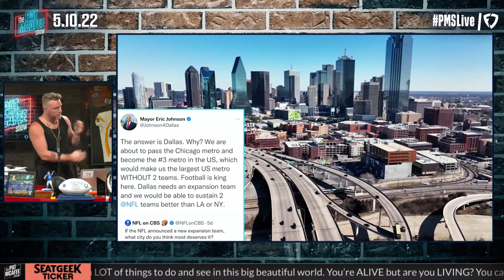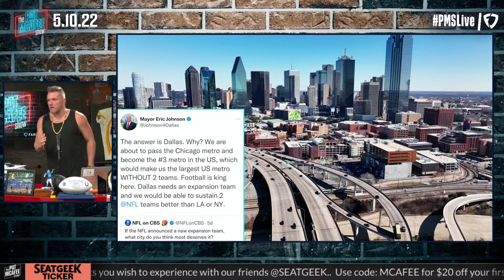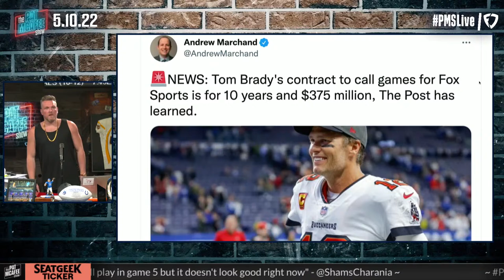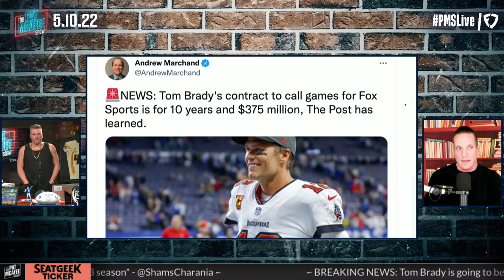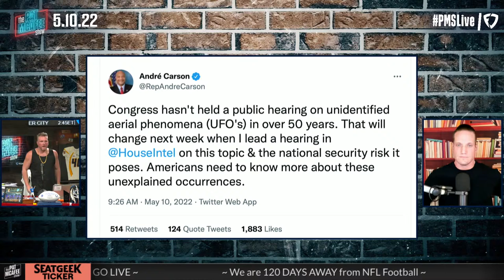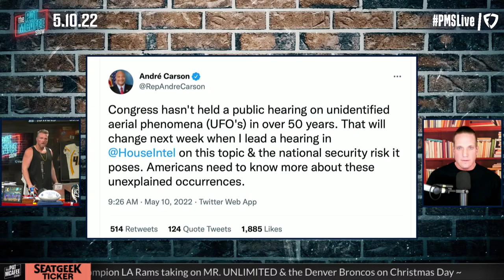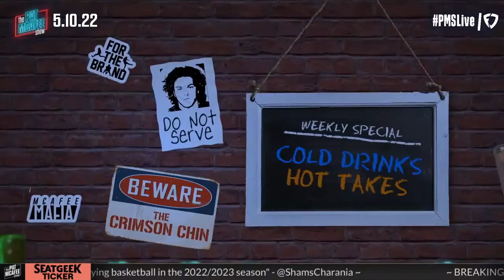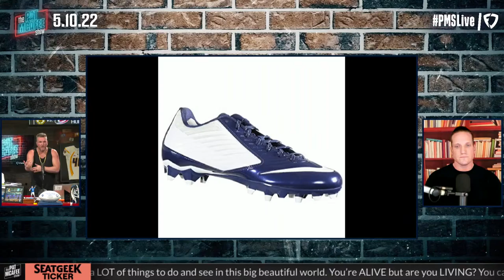The Pat McAfee Show | Tuesday May 10th, 2022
@Hammer Dahn
 @Thats Hockey Talk
 @The Pod